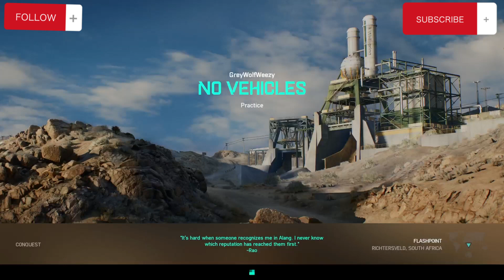ITZ Gaming LLC - Battle Field 2042 - 1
Battle field 2042